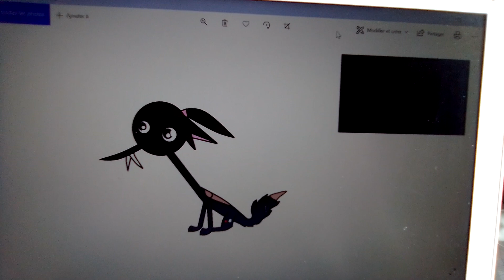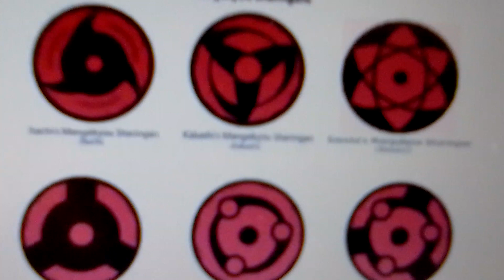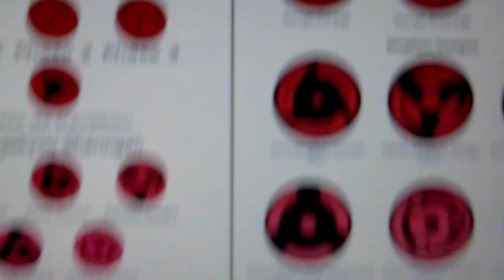C'est un louveteau qui est rare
Je n'ai pas beaucoup d'informations je suis désolée. Mais il tourna des commentaires s'il y a des yeux de Uchiwa que vous connaissez